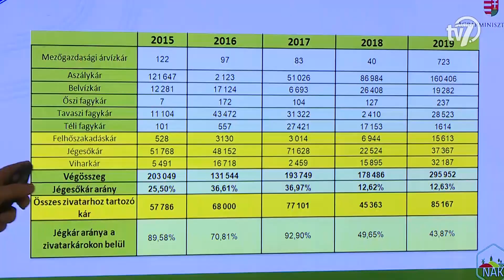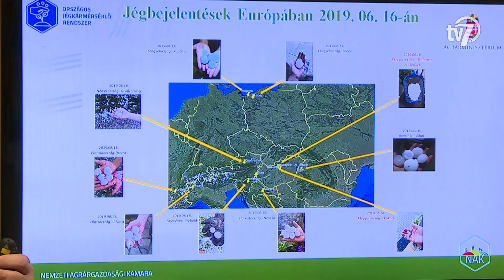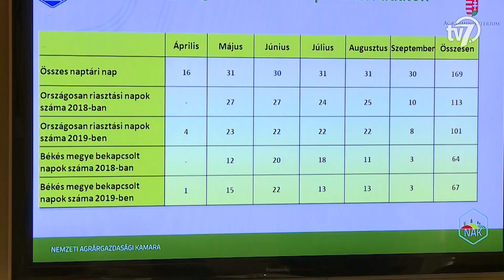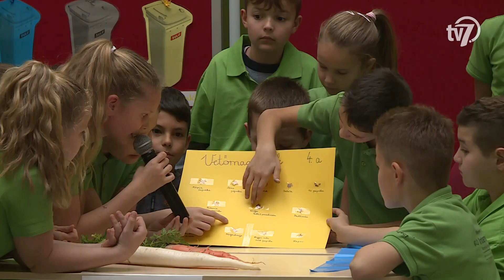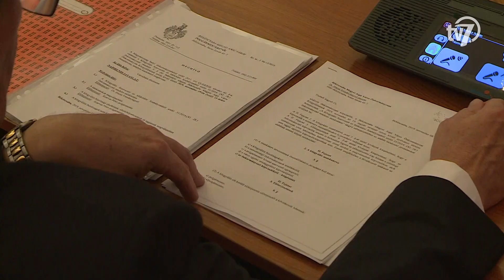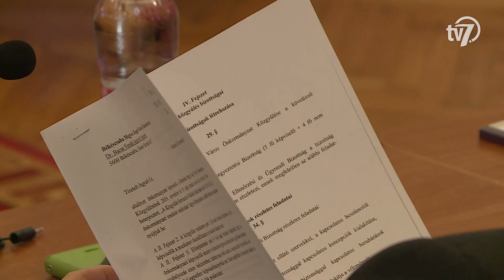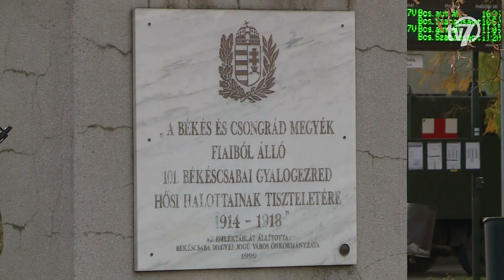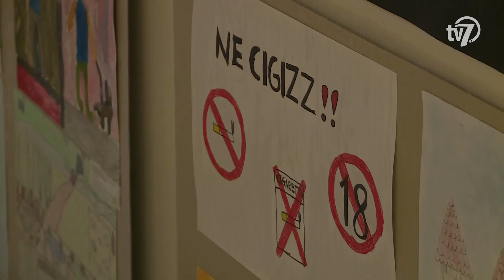Békés megye hírei - Híradó - 2019. 11. 19.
1.- Idén a mezőgazdasági károkon belül a jégkár aránya 13 százalék volt, míg 2015-től 2017-ig, amikor még nem működött a védekezési rendszer, ez az arány 32 százalék volt – fogalmazott dr. Kulcsár László, kedden. A Nemzeti Agrárgazdasági Kamara Békés megyei irodájában a két éve üzembe hozott jégkármentesítő-rendszer eredményeit mutatták be. (00:44)

2.- Vetőmagbörzét tartottak Gyulán az Implom József Általános Iskolában. A diákok vetélkedőn mérették meg tudásukat, valamint az általuk hozott vetőmagokat is cserélgethették egymás között. (03:14)

3.- Megválasztották a békéscsabai közgyűlés új tanácsnokait és bizottsági elnökeit kedden. A grémium munkáját továbbra is három tanácsnok segíti. A civil ügyek felügyeletét dr. Juhász István látja el, az oktatási ügyeket Paláncz György felügyeli, míg a környezetvédelmi és turisztikai tárgykörért Opauszki Zoltán lesz a felelős. A bi-zottságok munkája jelentősen átalakul a következő években, ugyanis a korábbi 7 helyett ezentúl 6 bizottság ülésezik majd, 50 taggal. A városfejlesztési bizottságot Ádám Pál, a pénzügyit dr. Ferenczi Attila, a kulturálist Szente Béla, az ifjúságit dr. Szi-geti Béla, a családügyit dr. Csicsely Ilona, míg a közbiztonsági bizottságot Csányi Illés vezeti. A soron következő közgyűlés november 28-án lesz, melyen közmeghallgatást is tartanak 15 órától. (06:03)

4.- 101 évvel ezelőtt a 101. Császári és Királyi Gyalogezred hazaérkezett az I. világháborúból. Az évforduló alkalmából megemlékezést tartottak a Szabadság téri 101-es emlékműnél, Békéscsabán. (07:05)

5.- Az Ady Endre–Bay Zoltán Gimnázium és Kollégium minden évben megrendezi az Ady-hetet, amelyen színes programokkal várják a diákokat. A tanulók az egy hetes rendezvényen teljesen átveszik az irányítást az intézményben, hiszen diákigazgatókat választanak. (11:00)

6.- Több, mint 150 gyerekrajz érkezett arra a pályázatra, amely a dohányzás egészségkárosító hatásait mutatja be. Az alkotásokat szakmai zsűri értékelte és díjazta, hétfőn a Csabagyöngye Kulturális Központban. (13:21)

7.- Békéscsabai Nagycsaládosok Egyesülete fennállásának harmincadik évfordulóját ünnepelte a CsabaParkban. Ebből az alkalomból az egykori és a mostani tagok találkozhattak egymással, valamint 30 fát is elültettek a Pálinkamúzeum mögötti részen. (15:25)